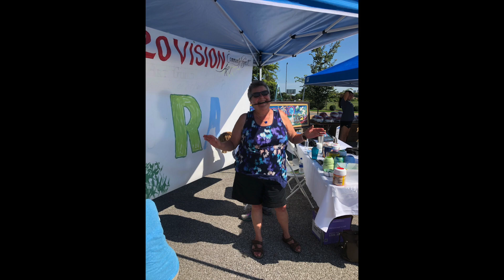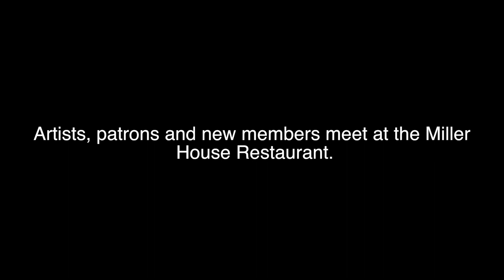Owensboro Art Guild Promotional Slideshow